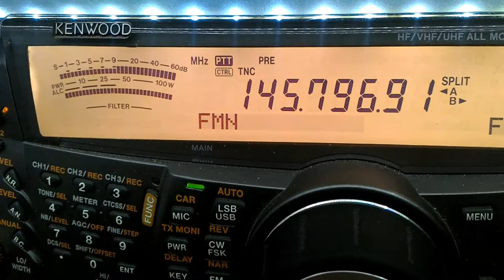QSO tra IK0WGF e NA1SS Paolo Nespoli dalla ISS